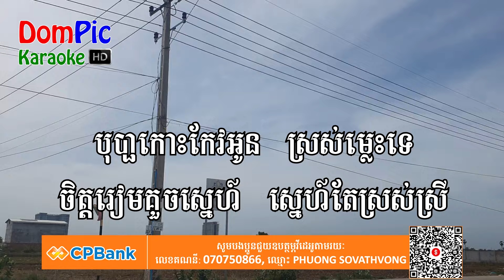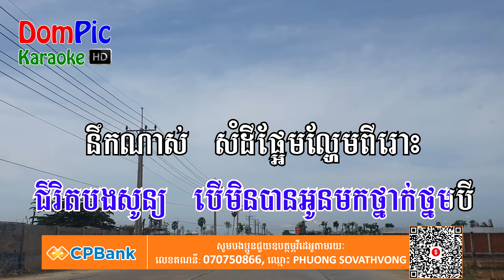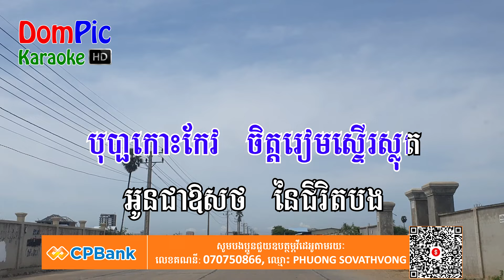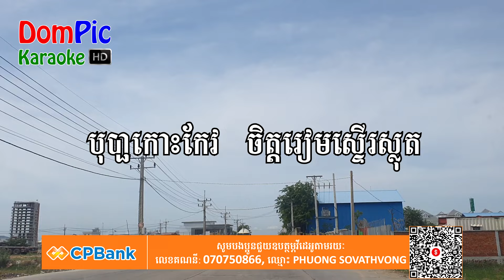បុប្ផាកេាះកែវ បទប្រុស ភ្លេងសុទ្ធ Bopha Koh Keo DomPic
ប្រសិនបើបងប្អូនពេញចិត្ត បងប្អូនអាចឧបត្ថម្ភមកកាន់ខ្ញុំបាទ
ដើម្បីលើកទឹកចិត្តក្នុងការផ្សព្វផ្សាយបន្តបន្ទាប់ទៀត។
តាមរយៈ
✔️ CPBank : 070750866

សម្លេងទ្រខ្មែរ ឈួយ សុភាព​ ភ្លេងសុទ្ធ - Somleng Tro Khmer Chhouy Sopheap - DomPic Karaoke